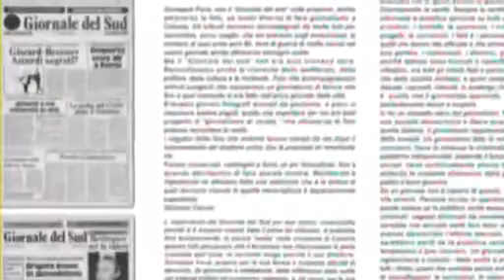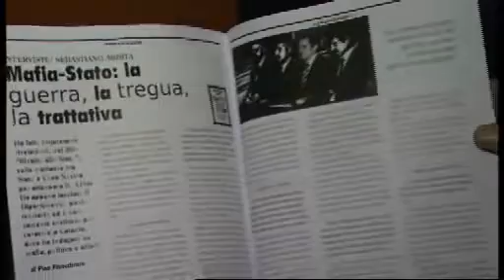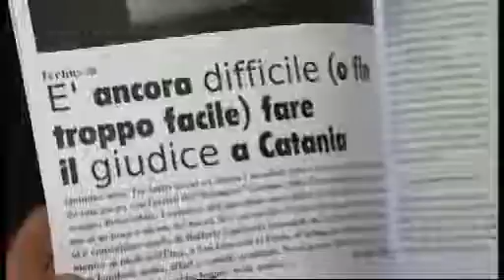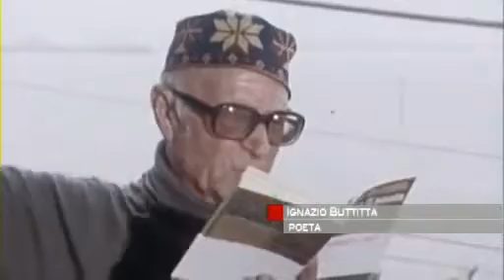Docufilm su Giuseppe "Pippo" Fava-Per non dimenticare.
Un docu-film prodotto dalla Rai. La regia di Vittorio Sindoni. Un documento singolare presentato il 4 gennaio a Palazzolo Acreide, città natale di Pippo Fava, autore dell'inchiesta televisiva in sei puntate"I Siciliani", realizzata nel 1976. A Catania, nel corso delle celebrazioni del 28esimo anniversario, la fondazione Fava, i cronisti e fotoreporter, testimoni dell'avventura professionale di Giuseppe Fava - prima col quotidiano Giornale del Sud poi col mensile d'inchiesta "I Siciliani" - ricordano il "direttore" nella poliedrica attività di giornalista, scrittore, drammaturgo, autore televisivo. Pino Finocchiaro raccoglie immagini storiche e commenti d'attualità. Al microfono di Rai News la figlia di Fava e i più stretti collaboratori del padre. Vi proponiamo il reportage di Pino Finocchiaro.
Rai News - Rai Radio Televisione Italiana